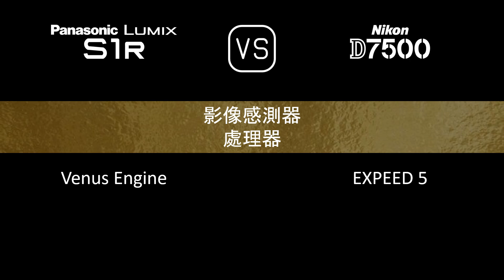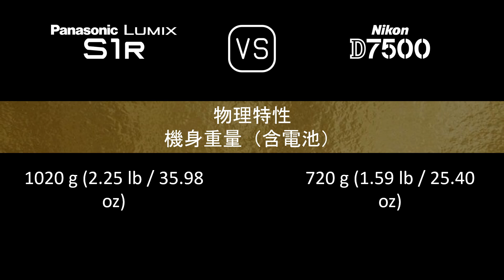Panasonic Lumix S1R 與 Nikon D7500 的規格比較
本片是 Panasonic Lumix S1R 與 Nikon D7500 的功能概述和規格比較 (comparison of specifications)，希望對您有所啟發。感謝您的支持。

00:24 推出
00:32 機身
00:41 影像感測器
01:05 影像
01:21 光學與對焦
01:50 屏幕
02:10 取景器
02:26 攝影功能
03:27 錄像功能
03:43 儲存
03:47 連接性
04:16 物理特性
04:36 雜項